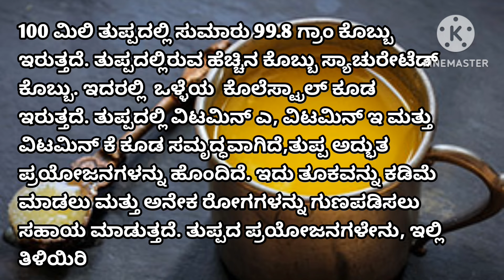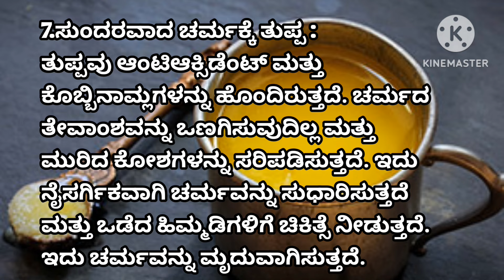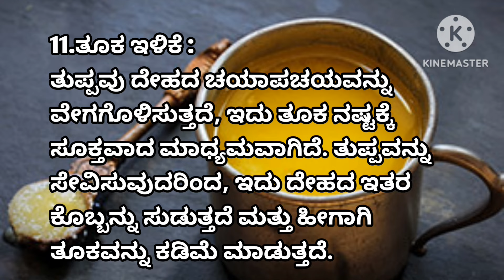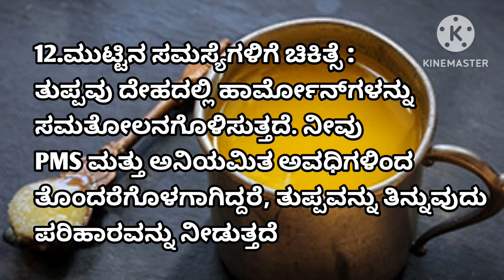Ghee for weight loss/ ghee unknown facts/ತುಪ್ಪದ ಬಗ್ಗೆ ನಿಮಗೆ ಗೊತ್ತಿಲ್ಲದ ವಿಷಯಗಳು /daily eat ghee